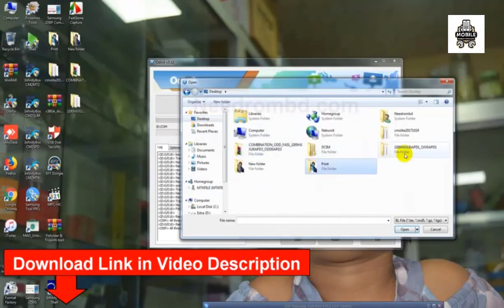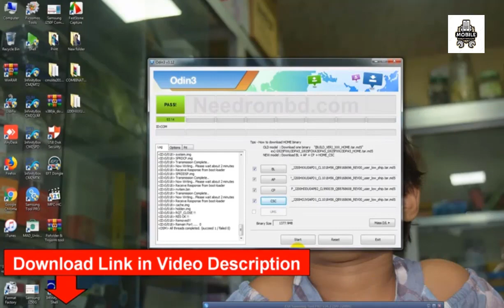how to flash Samsung J2 SM-J200H-J200HXXU0APD1 4 File Firmware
how to flash Samsung J2 SM-J200H-J200HXXU0APD1 4 File